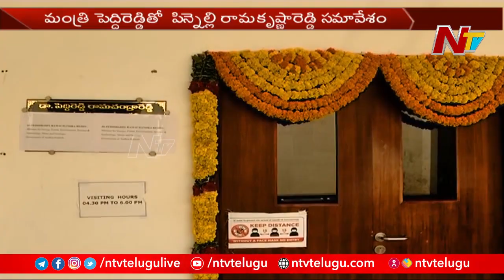మంత్రి పెద్దారెడ్డి తో పిన్నెల్లి సమావేశం | Ntv